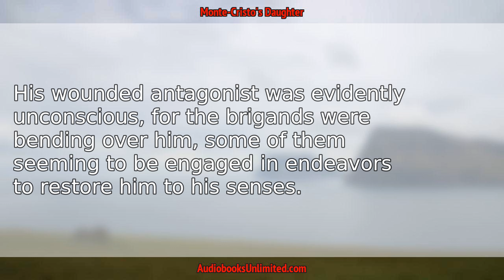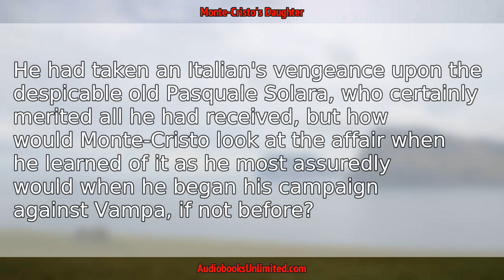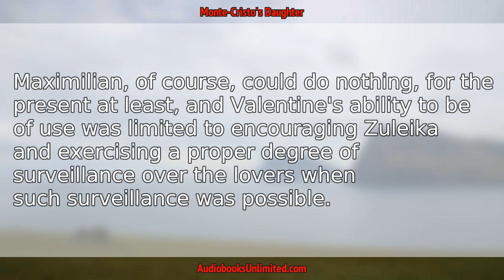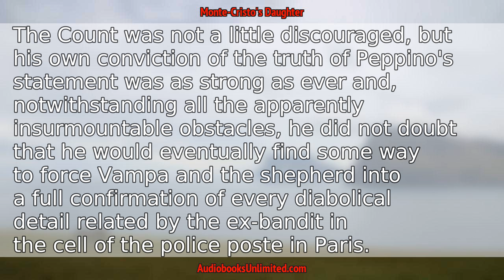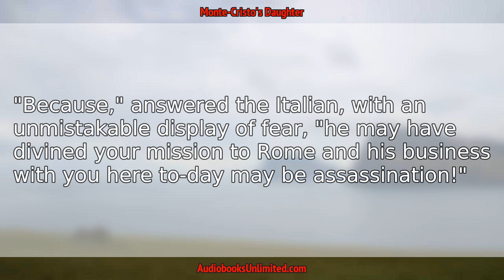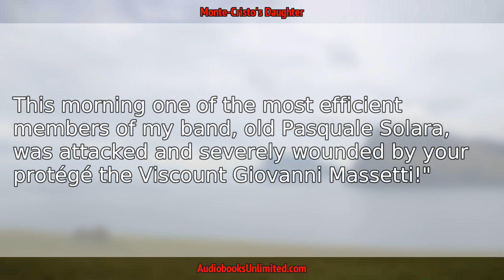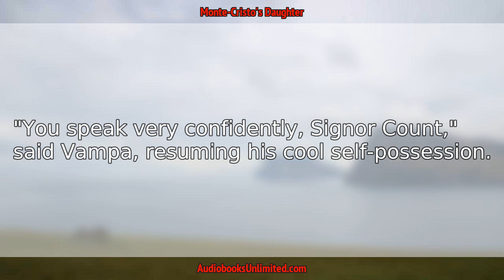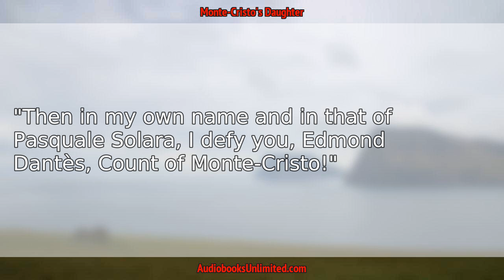Monte-Cristo's Daughter Audiobook Chapter 26 with subtitles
Monte-Cristo's Daughter Audiobook Chapter 26 with subtitles by Edmund Flagg.